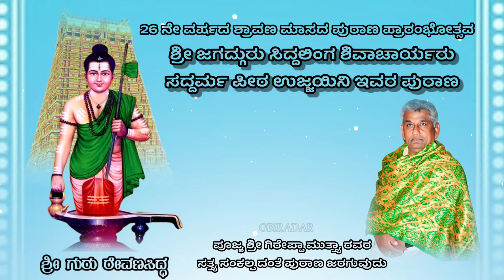ಪೂಜ್ಯ ಶ್ರೀ ಗಿರೇಪ್ಪಾ ಮುತ್ತ್ಯಾ ರವರ ಸತ್ತ್ಯ ಸಂಕಲ್ಪ ದಂತೆ ಪುರಾಣ ಜರಗುವುದು...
ಶ್ರೀ ಜಗದ್ಗುರು ಸಿದ್ದಲಿಂಗ ಶಿವಾಚಾರ್ಯರು
ಸದ್ದರ್ಮ ಪೀಠ ಉಜ್ಜಯಿನಿ ಇವರ ಪುರಾಣ